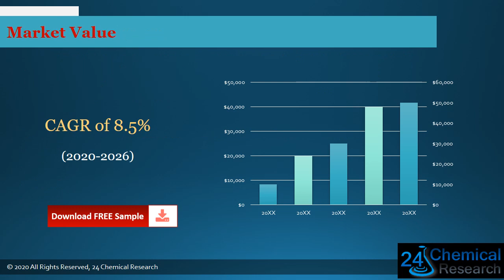Global Rail Composites Market Insights, Forecast to 2026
Download FREE Research Report Sample PDF:
Rail Composites
Rail Composites market is segmented by region (country), players, by Type, and by Application. Players, stakeholders, and other participants in the global Rail Composites market will be able to gain the upper hand as they use the report as a powerful resource.